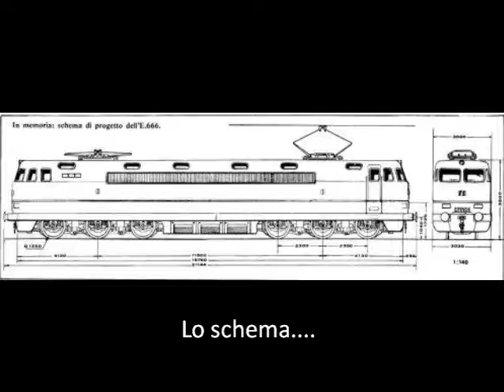E 666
UNA LOCOMOTIVA MAI NATA